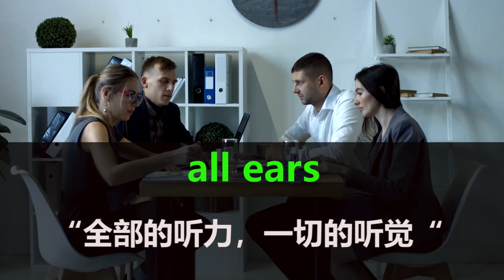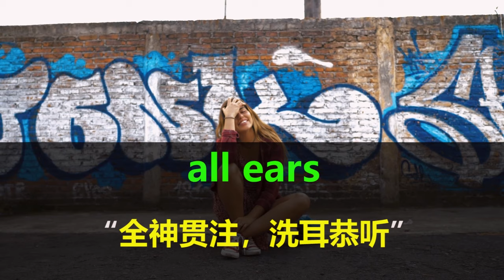美国人常说的“all ears”是啥意思？和朋友聊天很实用，学起来！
英语俚语